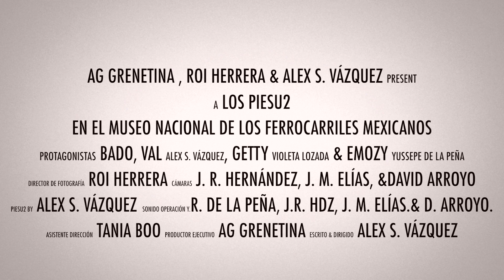Los Piesu2 en el MNFM. 1er preventivo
Es está ocasión Los Piesu2 nos mostraran el Museo Nacional de los Ferrocarriles Mexicanos en una divertida y enriquecedora aventura que tiene como objetivo llevarte a comprender y conocer la historia de los ferrocarriles en México.

Agradecemos todas las facilidades prestadas al Museo Nacional de los Ferrocarriles Mexicanos

Los Piesu2 D.R. 2014
Idea original Alejandro Sánchez Vázquez